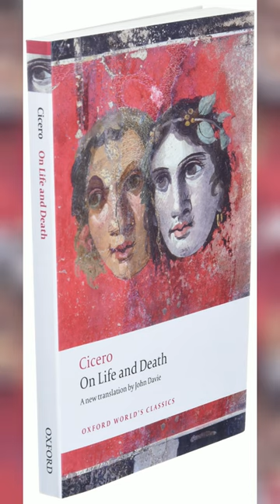Cicero & seine Tochter - Vater, Tochter und der Schmerz über den Verlust eines Kindes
Cicero & seine Tochter - Vater und Tochter und der Schmerz über den Verlust eines Kindes

Ich habe natürlich nicht alle Bücher gelesen

Es ist auch möglich, dass unterschiedliche Bücher & Autoren unterschiedliche Blickwinkel oder Meinungen haben.
Menschen haben nunmal nicht alle Informationen, niemand weiss alles, genausowenig wie die Historiker der Zeit.
Entsprechend werden selbst Bücher die Zeitzeugenberichte behandeln, oder sogar Zeitzeugen sind, nicht immer alle das gleiche festhalten.

Dabei sind es nicht nur Sachbücher. Auch historische Romane habe ich immer wieder in der Beschreibung.
Zwar muss man historische Romane natürlich mit einem besonders kritischen Auge lesen und sich bewusst sein, dass Romane sich eben viel künstlerische Freiheiten nehmen, ABER:
Letzten endens ist es eine andere Form, in Geschichte einzutauchen die weniger "trocken" ist und das ganze in einen (mehr oder weniger) fiktiven Kontext setzen.

How to Grieve: An Ancient Guide to the Lost Art of Consolation (Ancient Wisdom for Modern Readers)

Requiem für ein Kind: Trauer und Trost berühmter Eltern

Cicero and His Daughter Tullia

BITTE BEACHTEN
Ich bin auf unterschiedlichen Kanälen unterwegs.

Es handelt sich im Grunde um den gleichen Content, nur eben Zeitversetzt.
Aber ey, wenn es such interessiert, unten sind meine anderen Kanäle

Für alle anderen: Danke für den Follow
BITTE BEACHTEN

Aber ja, denjenigen die eh kein Tiktok benutzen werden es nicht wegen mir tun, und die die es schon tun wissen ja um die Unterschiede auf TikTok & YouTube